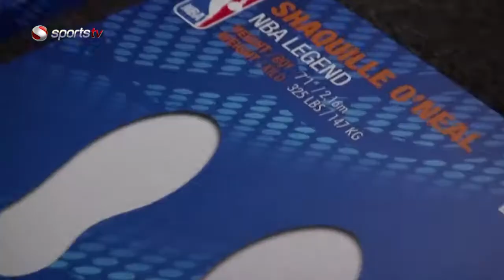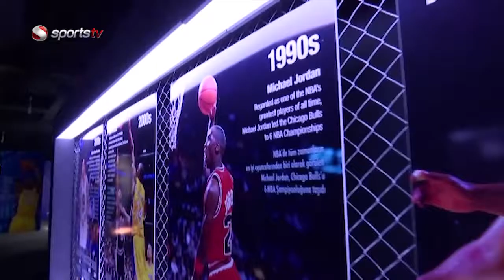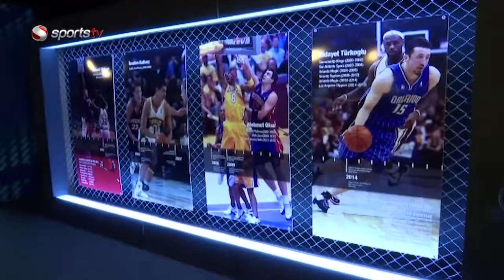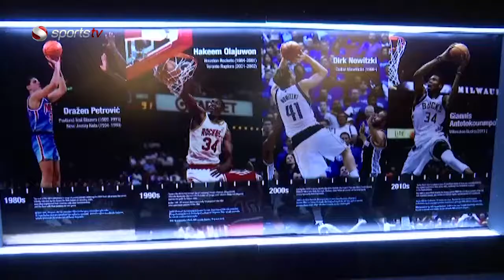NBA Fan Zone Sergisi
Demirören AVM'de 2 Temmuz'a kadar sürecek NBA Fan Zone Sergisi'ni NBA Avrupa Başkan Yardımcısı Naci Cansun'la konuştuk.